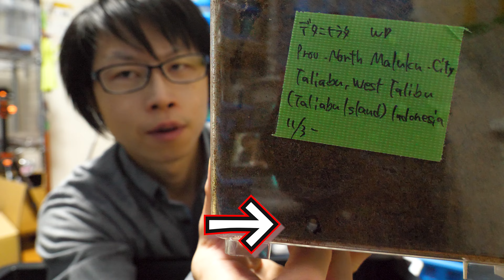デタニヒラタが大爆産したぞぉ～･･･！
ぴぴんのネットショップ

※この動画での内容は必ずしも正しいとは限りません
誹謗中傷、コメントを読んでいる方を不快にさせる可能性があるものは全てブロックやミュートさせて頂きますのでご了承ください。